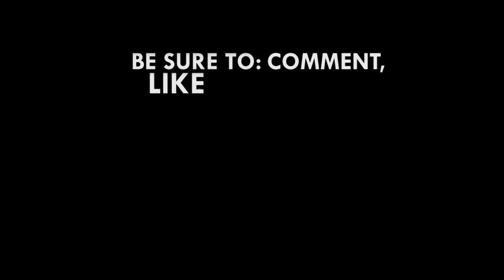I'm proud in Ghana for fight against coronavirus Anis Haffar